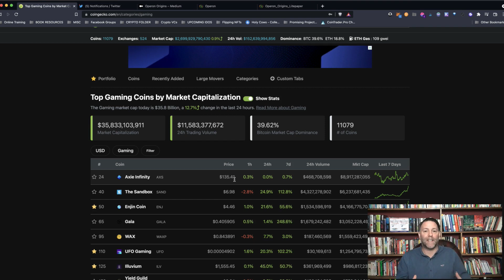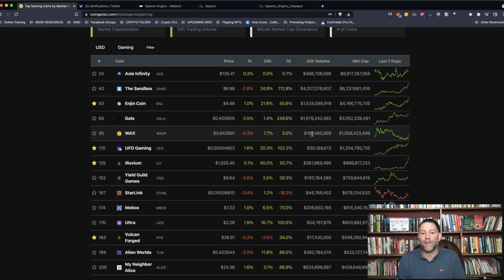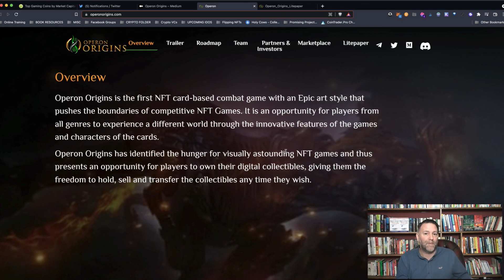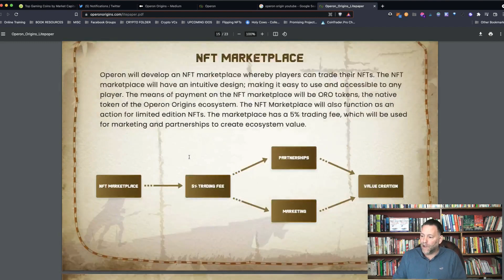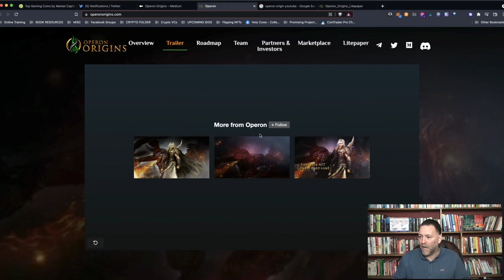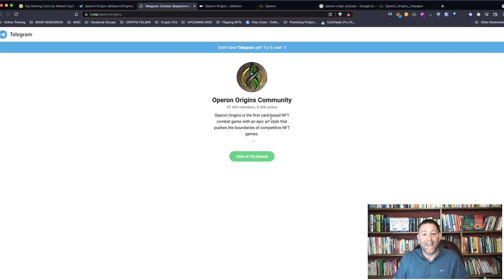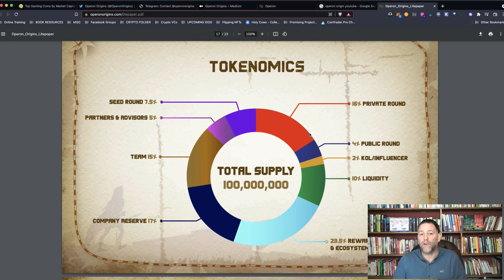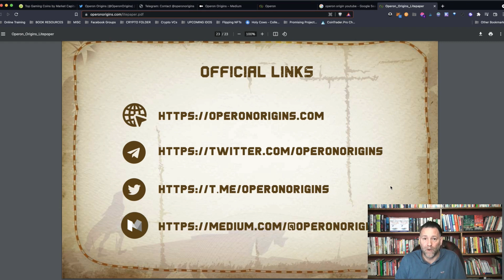Operon Origins Is Going To Be A Massive GameFi Play - 2nd December Launch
Today we're looking at Operon Origins